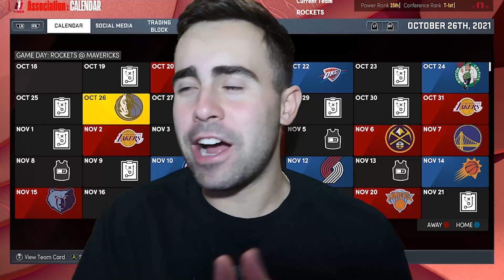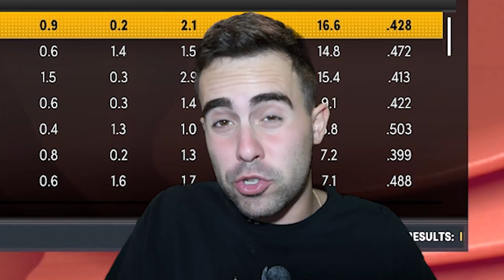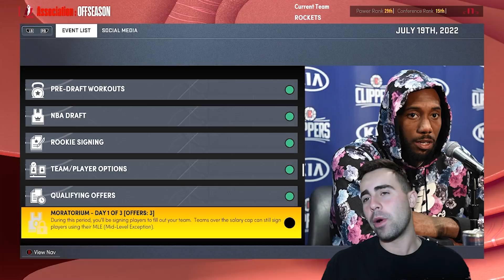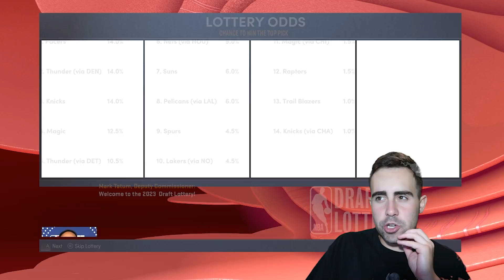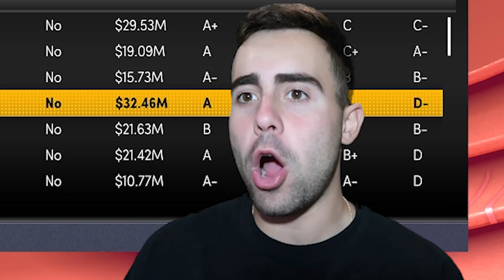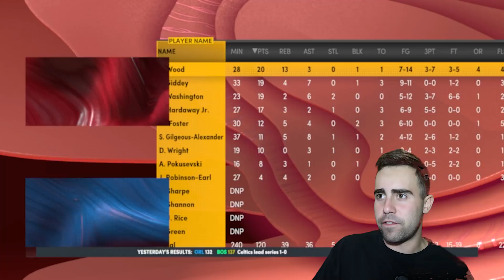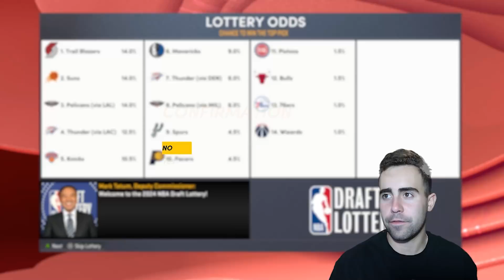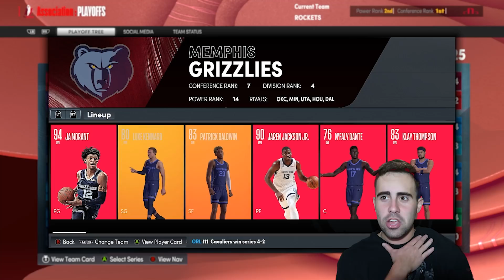BRIGHTEST FUTURE IN THE NBA!? | NBA 2K22 Houston Rockets Rebuild